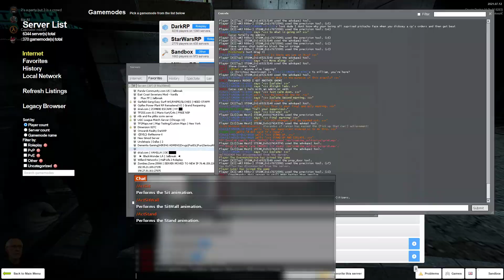LNHL2RP: Bros Sitting Around, getting shot.